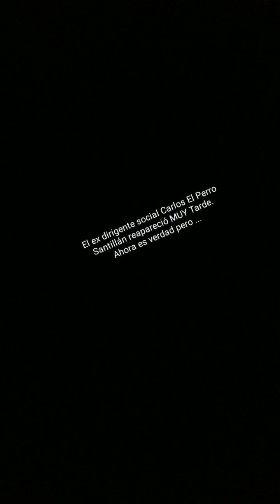Después de 9 años de silencio; reapareció el Ex dirigente social Carlos El Perro Santillán.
Carlos El Perro Santillán denuncia el decreto que pone a la Provincia de Jujuy en Estado De Sitio.
Si bien el Perro Santillán calló desde qué Gerardo Morales en Jujuy encarceló a La Dirigente Social Milagro Sala e incluso calló durante todo el gobierno de facto de Gerardo Morales; su reaparición es una dura Advertencia de lo que Gil Lavedra  piensa hacer junto a todo el Arsenal represivo de Juntos por el Cambio si ganan las Elecciones.